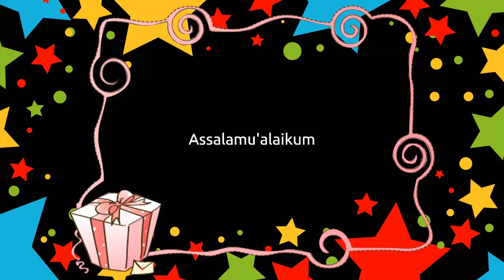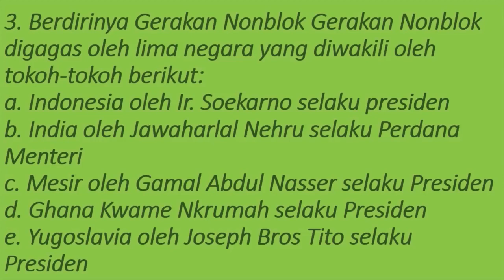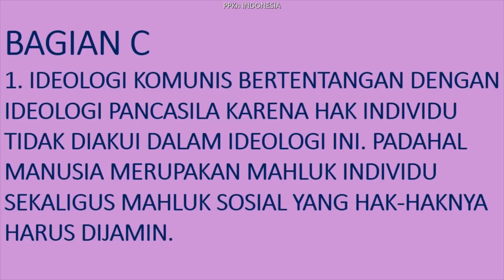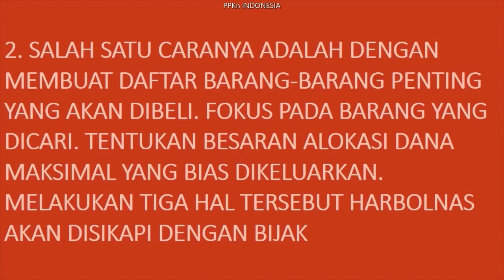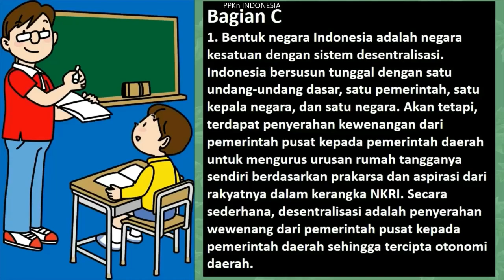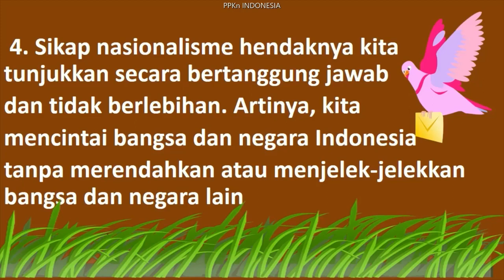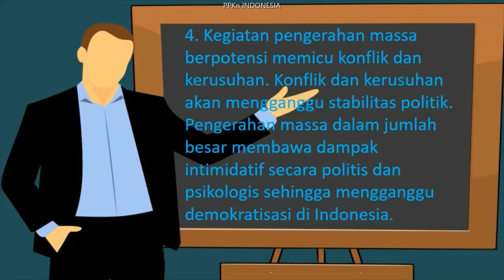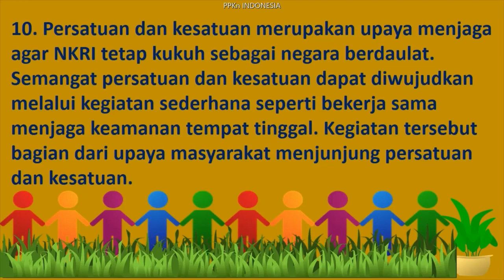KUNCI JAWABAN SOAL PPKn KELAS XI SEMESTER GENAP BUKU PR INTAN PARIWARA 2020 /2021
Semangat pagi teman-teman. Kali ini saya akan membagikan kunci jwaban PPKn kelas XI semester genap Buku PR Intan Pariwara 2020/2021. Semoga bermanfaat.